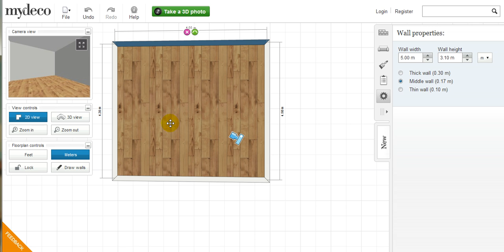mydeco 3D room tutorial: How to resize a room shape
Learn how to resize a room shape to your own 3D room design with the mydeco 3D Home Planner.